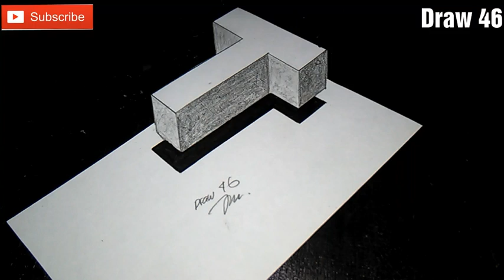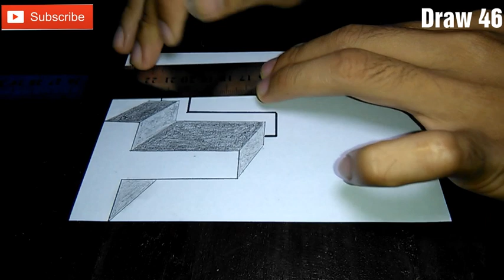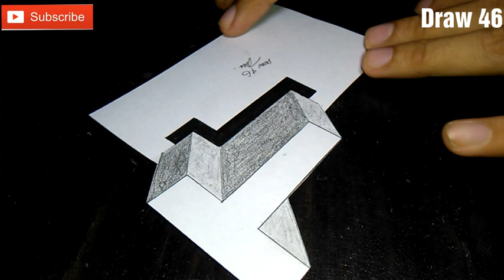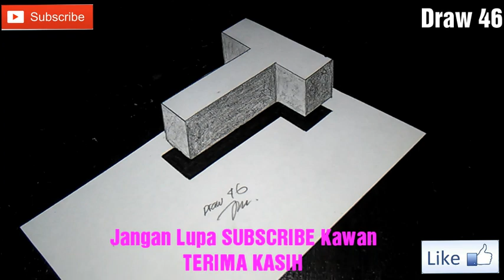Cara Gambar Huruf T 3D untuk Pemula, mudah banget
Cara Gambar Huruf T 3D untuk pemula, dengan teknik sederhana, sangat mudah.

Bahan yang saya gunakan :
Pencil, Spidol hitam, penghapus, Kertas putih, cuter ( Hati2 Benda Tajam)

TERIMA KASIH UNTUK TEMAN - TEMAN SEMUA Atas SUPORTnya